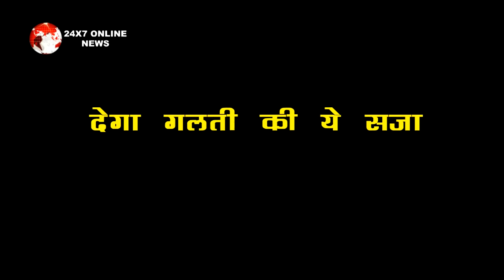KUMKUM BHAGYA || आलिया से रिश्ता तोड़ दिशा को मां मानेगा आर्यन, देगा गलती की ये सजा